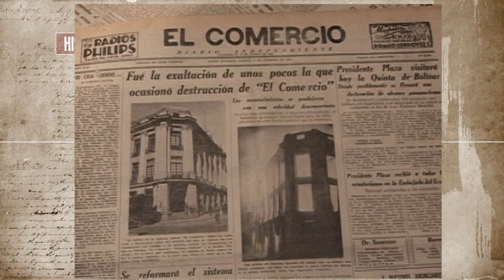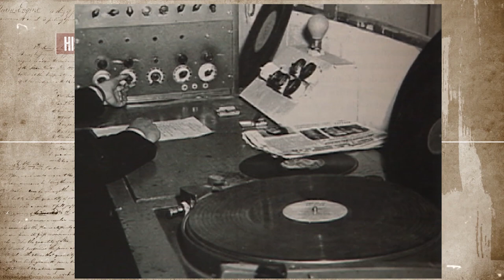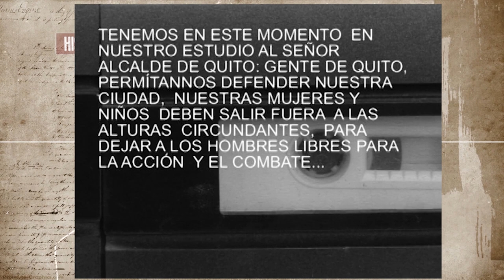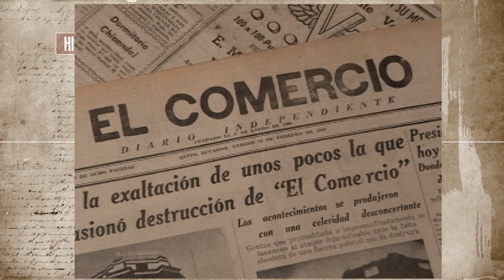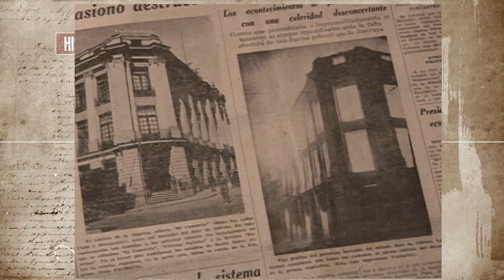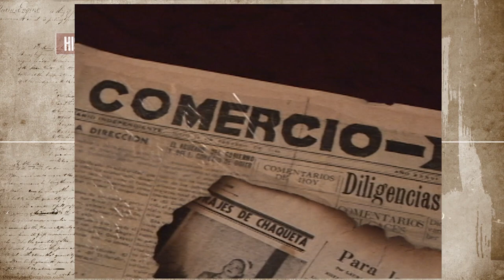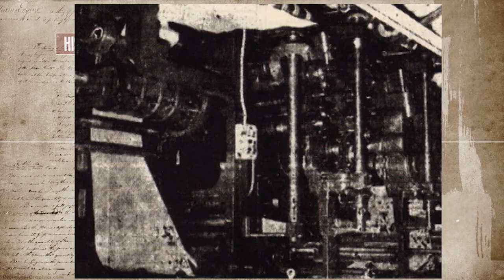Cuando la "Guerra de los Mundos" llegó y provocó tragedia en Radio Quito (Caso 1949) | HISTORIA VIVA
El 12 de febrero de 1949, Radio Quito transmitió una adaptación radial de la “Guerra de los mundos”, la novela de H.G. Wells, sin informar a su público que se trataba de una recreación de ciencia ficción,  los quiteños pensaron que era real. La transmisión detonó pánico social, indignación, furia colectiva, que desembocó en la incineración de la Radio Quito y el Diario El Comercio, dos de sus comunicadores reconocieron que se trató de una irresponsabilidad.

Radio Quito interrumpió su programación para presentar una noticia de última hora. El locutor decía, alarmado, que los extraterrestres habían llegado a Ecuador y que pronto estarían Quito. Habían llegado en naves espaciales que parecían platillos voladores y se movían rápido, quemando todo en su camino. El pánico colectivo que causó todavía se recuerda hoy.

Abdon Calderon Muñoz (1978)

Título: Cuando la "Guerra de los Mundos" llegó y provocó tragedia en Radio Quito (Caso 1949) | HISTORIA VIVA

Historia viva, periodismo histórico del Ecuador:
tragedia de la radio quito,
la guerra de los mundos radio,
historia ecuador 1949,
historia viva

la guerra de los mundos,
radio la guerra de los mundos,
tragedia radio quito,
radio quito tragedia,
guerra de los mundos quito,
tragedia radio quito,
tragedia ecuador,
ecuador radio quito,
historia ecuador,
ecuador historia,
ecuador,
historia ecuador 1949,
historia viva,